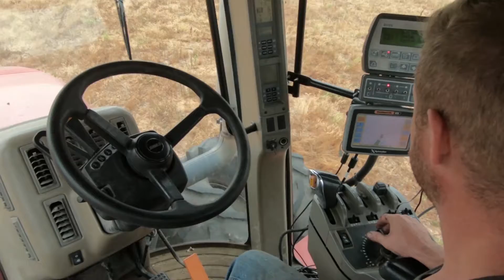Cupps Farm - Shell Knob, MO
There is never a dull moment on the Cupps Farm, which sits nestled into the rolling hills of Southwest Missouri. Brothers, who will keep you on your toes, now manage the multi-generational family farm.